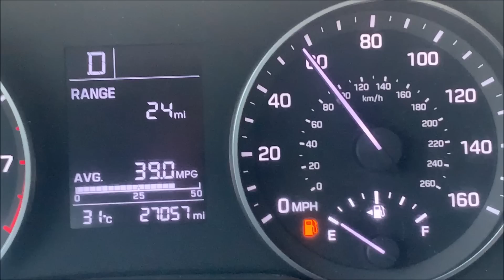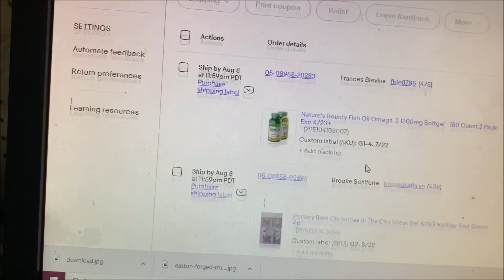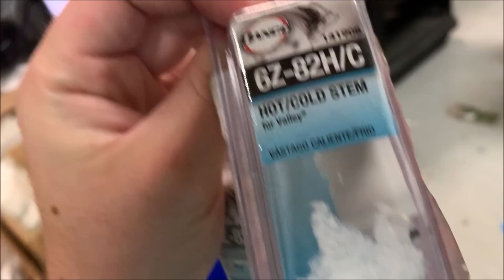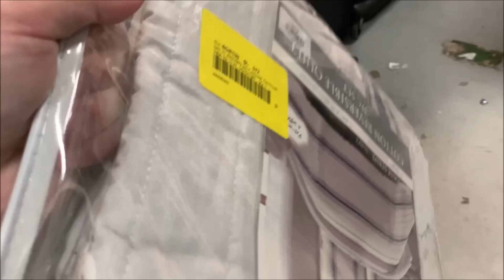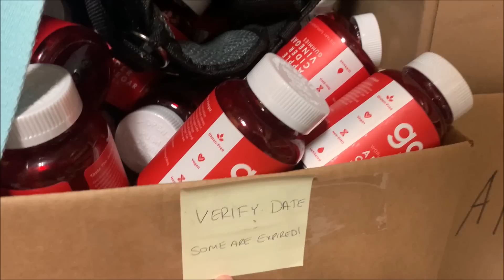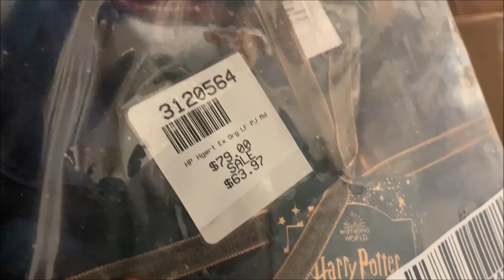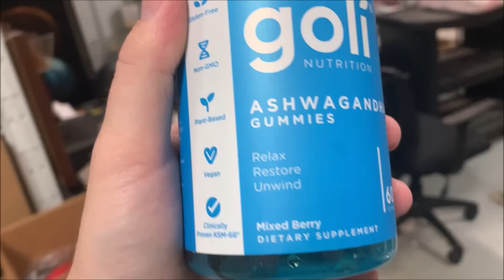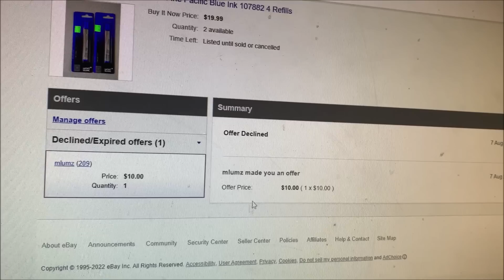Pottery Barn Sales on eBay Make Me Wanna Riverdance!